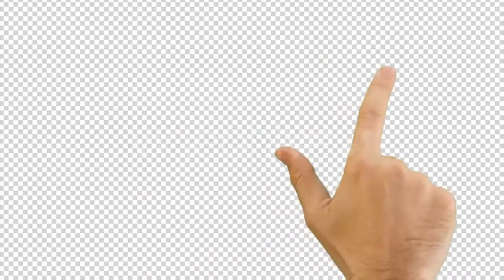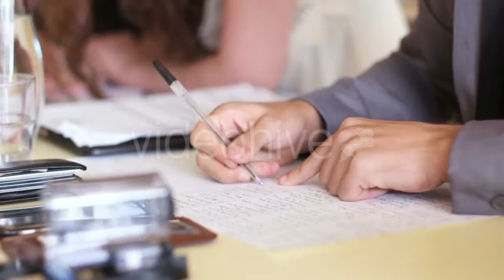Thoughtful Young Woman At a Summer Resort - (people) Stock Footage | Mega Pack +40 items